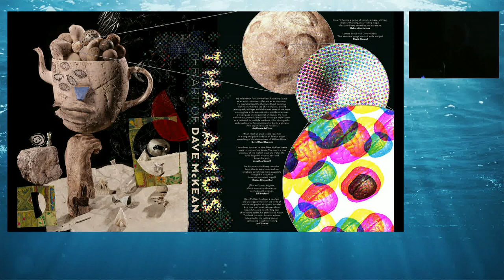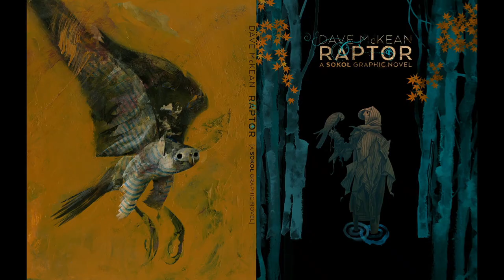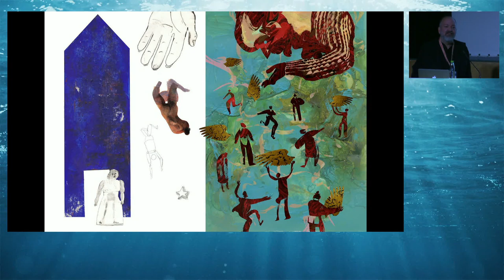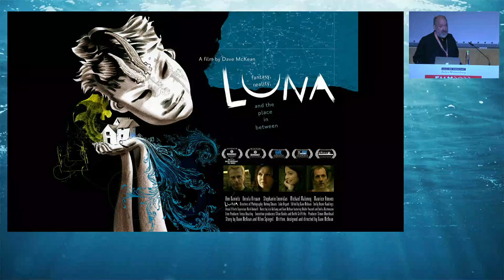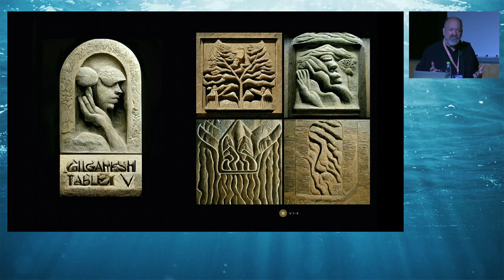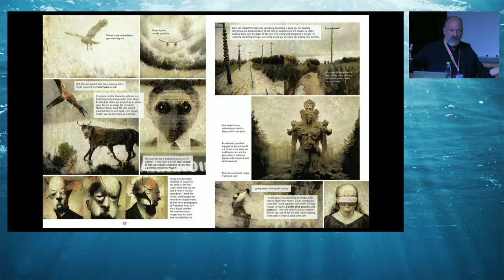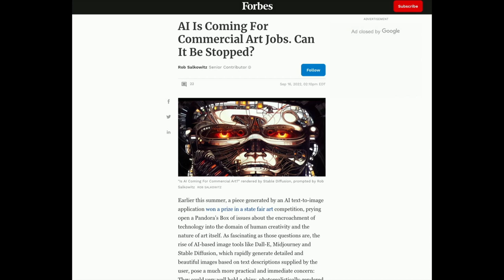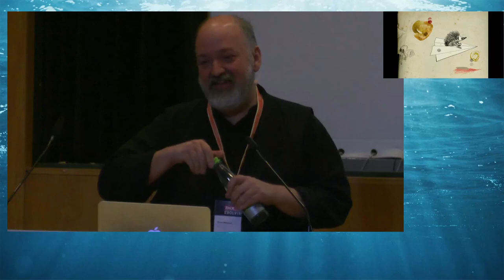Art or Artifice?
AI is here, it's not going anywhere and it will change, or disrupt, everything. But like all technological changes, there will be losses as well as gains, and Dave McKean fears the loss this time will cut to the essential sense of ourselves, why we do what we do.

He thinks it's time to start defining what is the scope we will allow AI to make the most of its possibilities, and what ethical and territorial boundaries should exist to mitigate against the worst of the collateral damage.

with: Dave McKean